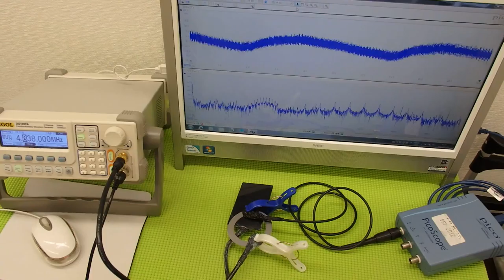オリジナル超音波プローブの「発振・制御」技術